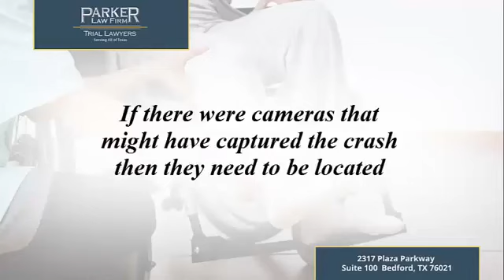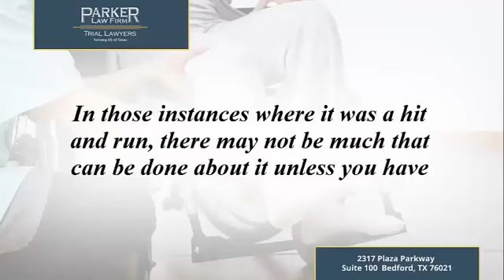Misconceptions About Hit And Run Accidents in Texas | Parker Law Firm Injury Lawyers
The biggest misconception is that it is easy to figure out who hit you. Several reasons for hiring an attorney in this kind of situation have been explained.

Parker Law Firm Injury Lawyers - Bedford Office

Parker Law Firm Injury Lawyers - Fort Worth Office